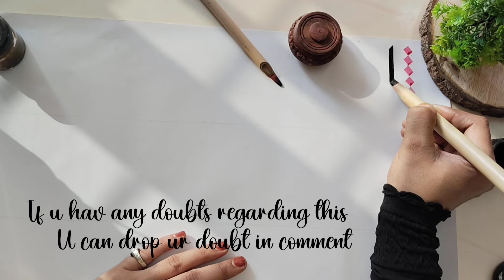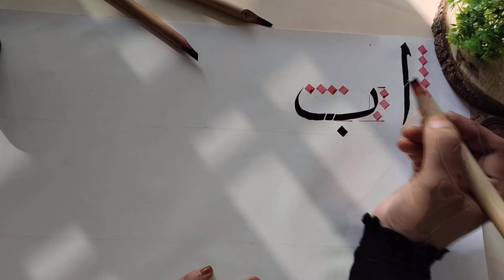Arabic calligraphyTutorial ا ب#islamicarabiccalligraphy#arabiccalligraphy